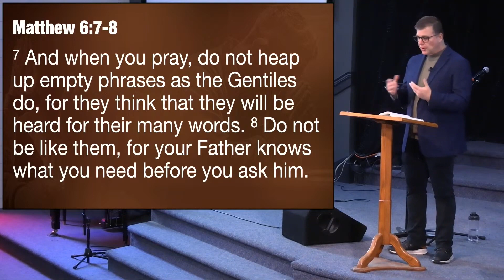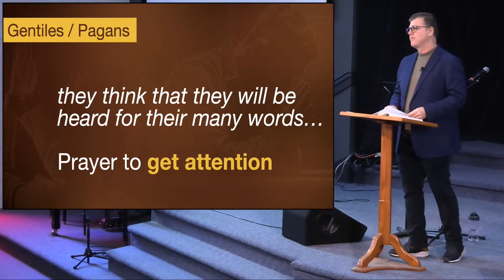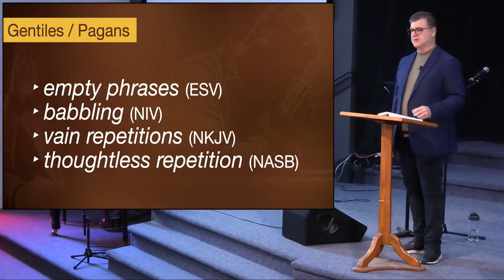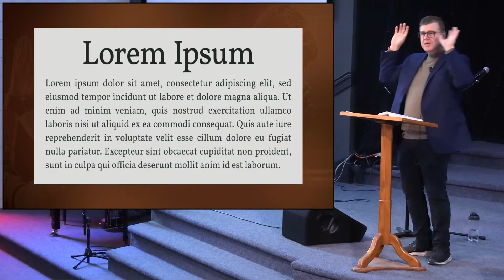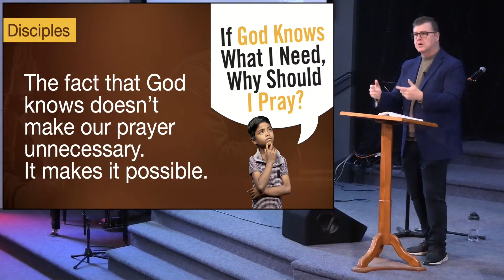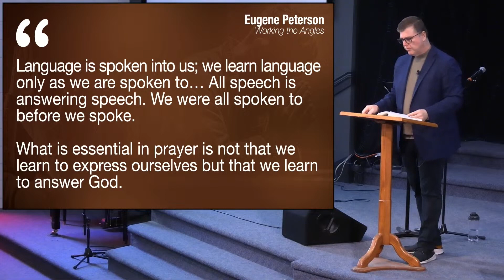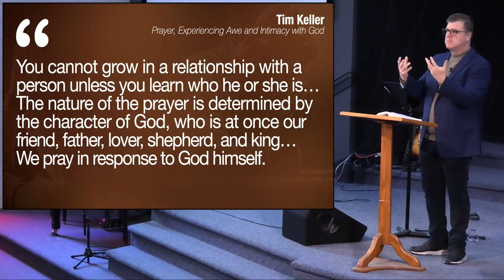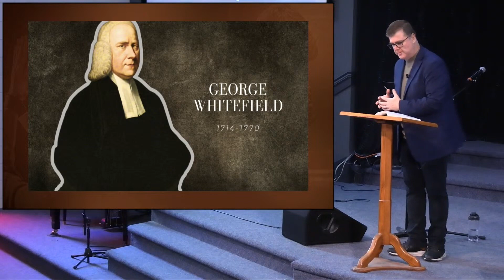The Secret Room: #2 Knowing God In The Secret Room (Matthew 6:7-8)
First Evangelical Free Church of Calgary
Sermon Series: The Secret Room
Sermon #2: Knowing God in the Secret Room (Matthew 6:7-8)
Pastor Clinton Cesar
January 21th, 2024